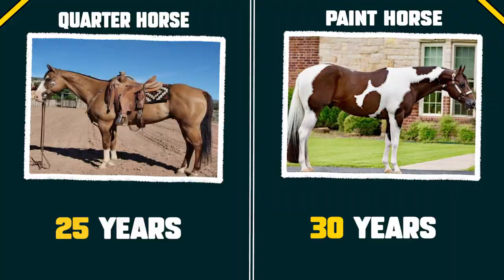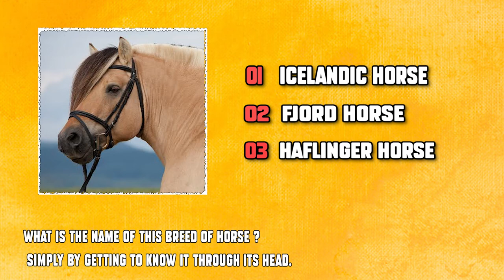Quarter Horse And Paint Horse .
Quarter Horse
Paint Horse

Thank you very mutch my friend for following us